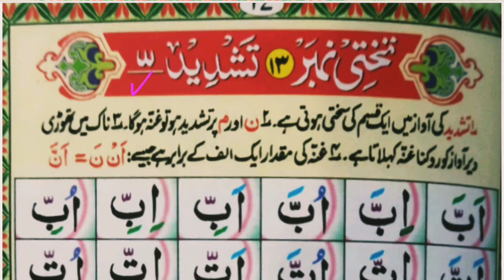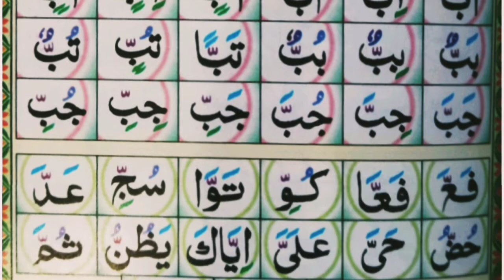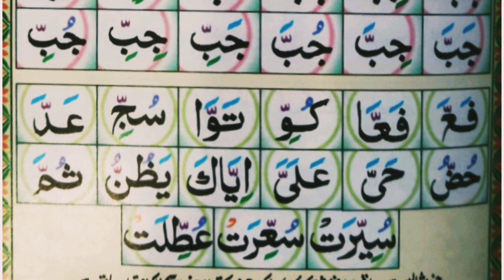نورانی قاعدہ تختی نمبر -13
نورانی قاعدہ
تختی نمبر -13

تشدید کا بیان
1-تشدید کی آواز میں ایک قسم کی سختی ہوتی ہے
2-نون مشدد اور م مشدد میں غنہ ہوگا
, 3-ناک میں تھوڑی دیر کے لئے آواز روکنے کو غنہ کہتے ہیں
4-غنہ ایک الگ کے برابر ہے

مدرس حافظ ارشاد احمد مظاہری